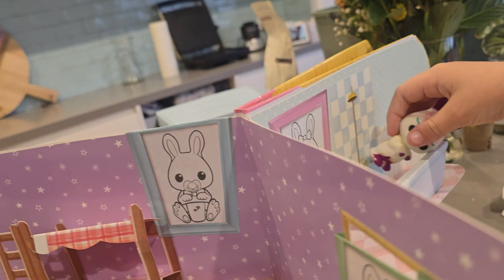Bunnykins play hide and seek